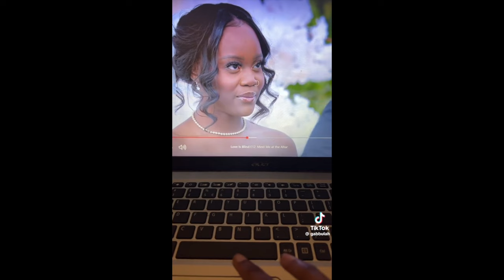Love is Blind: HOT TEA from the Weddings | Hot Shiitake Ep. 4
Love talking shiitake while getting ready with your besties? Then you’re gonna love this new podcast from former entertainment news journalists (and current friends), Debra Jenn and Michelle. Today we’re talking shiitake about the Love is Blind Season 6 weddings! Is it just us, or was this season a lil boring when it came time for the weddings? But don’t worry, that didn’t stop us from talking our Shiitake and having a jolly good time.

Buckle up, Shiitakers, this one’s gonna be a wild ride.

𝐓𝐈𝐌𝐄 𝐒𝐓𝐀𝐌𝐏𝐒:
00:00 - Let’s Talk Some Shiitake!
00:50 - Chelsea and Jimmy Break Up
01:47 - Do LIB Contestants Get Sued?
03:10 - Is Chelsea Clingy?
04:00 - Is Jimmy a Gaslighter?
04:20 - Jimmy Slept With His Friend
07:44 - Are Chelsea and Jimmy Still Together?
08:45 - Brian Austin Green's Love Is Blind Take
09:57 - Were Jimmy and Chelsea there for the right reasons?
12:41 - The Love is Blind Weddings!
14:36 - Clay's Dad's Pre-Wedding Speech
16:20 - Weaponized Therapy
18:40 - AD's Wedding Dress
19:52 - Clay Says No at the Altar
20:39 - AD's Wedding Makeup
22:22 - Clay's Mom and Dad Conversation
22:55 - AD and Clay's Wedding
23:26 - Are AD and Clay Still Together?
24:46 - Were AD's Finances a Problem?
26:25 - Are AD and Clay Dating?
28:30 - Johnny and Amy Wedding
29:37 - Always date a man who loves you more
30:07 - Love Isn't Blind
31:14 - What's an albatross around your neck?
32:11 - Love is Blind Season 6 Reunion Outfits
32:37 - AD's Love is Blind Reunion Look
33:54 - Jess' Love is Blind Reunion Outfit
35:26 - Amy's Love is Blind Reunion Dress
36:49 - Chelsea's Love is Blind Reunion Outfit
38:23 - Brittany's Love is Blind Reunion Dress
38:52 - Is Chelsea Crazy?
40:11 - God it feels good to be a hater
41:38 - Perfect Match
42:00 - Toodley Scoodleys

Stand for Backdrop Light
Backdrop Stand